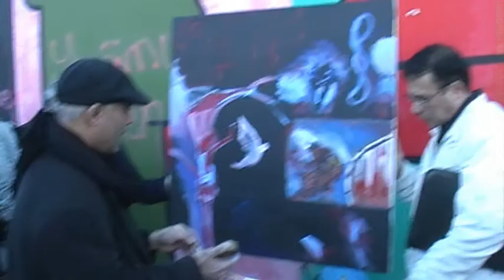Protestdemo gegen den Abriss der East Side Gallery - Filmbericht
Wirft Berlin nun auch schon seine einmaligen und für den Tourismus lebenswichtigen Kulturgüter Investoren zum Fraß vor?
Politiker spielen offensichtilich mit den Bürgern "Katz und Maus". Das wurde bei der Demo gegen den Abriss der East Side Gallery besonders deutlich. Doch viele Berliner sind wütend und wollen sich das nicht gefallen lassen.